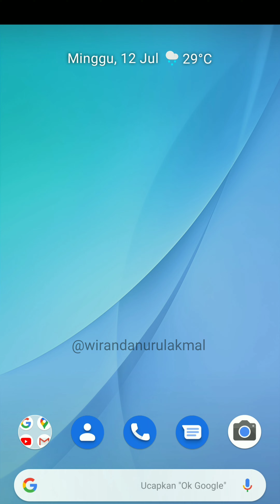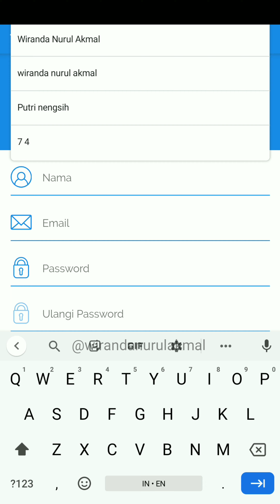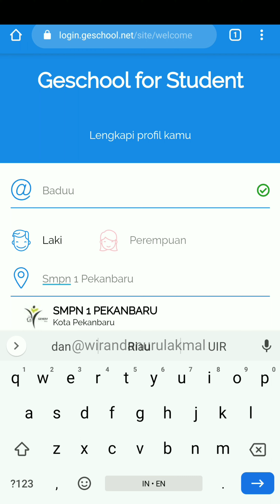Pembuatan akun Geschool untuk siswa